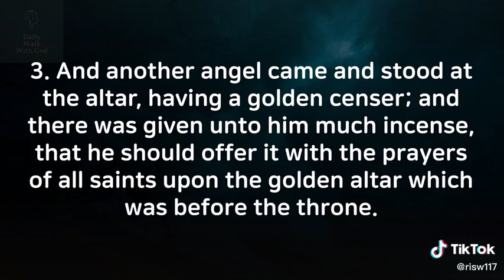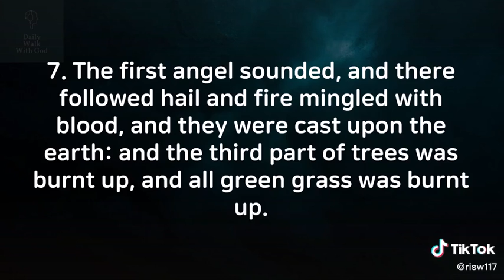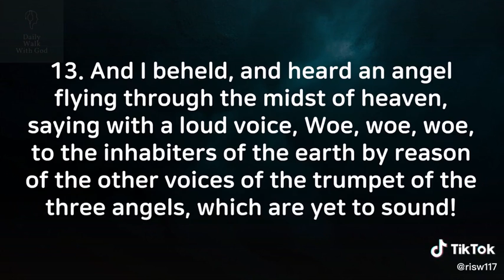WOE woe woe TO THE INHABITERS OF THE EARTH